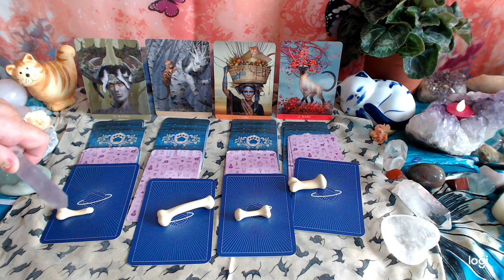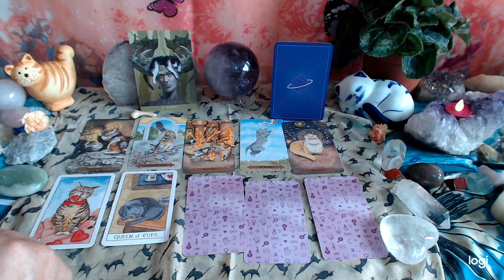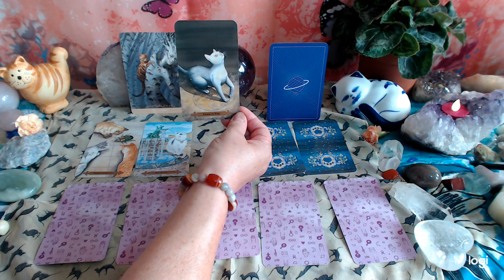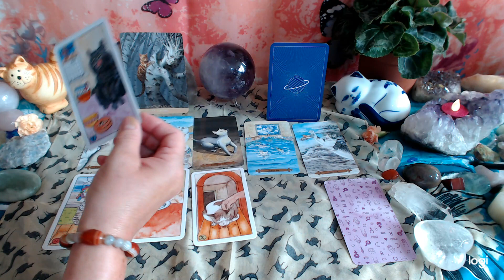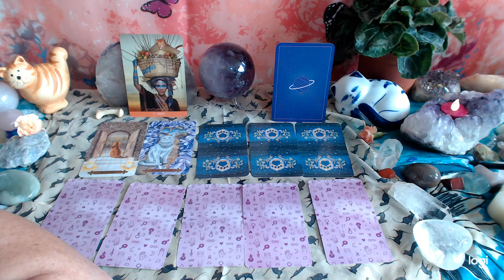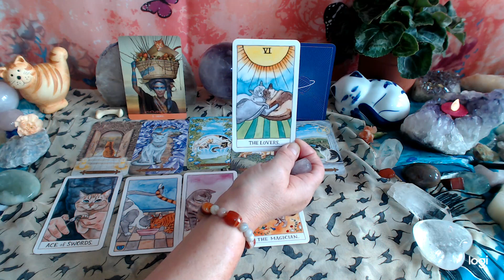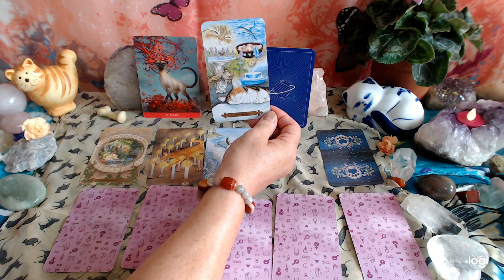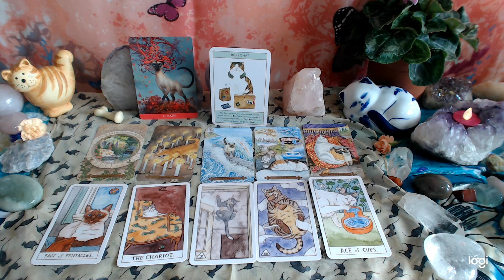PICK A PILE 😹 1, 2, 3, 4🐈What is your cat 😻like today 😽 and what are they trying to reveal to you?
CAT😻 TAROT.😽 PICK A PILE🐈 1, 2, 3, 4.😹 Be drawn to a particular trait today  and see what they cards have to reveal between you and your cat or cats, present and passed on.What can we learn from our cats? Find out in the pick a pile reading. Have fun and learn... TIMELESS

Having a look at aspects that can hold us back mentally, physically, emotionally and what about spiritually. What is our higher selves trying to let us know to move on with our lives? Here we can use tarot cards as visual points to understand ourselves a little bit better on a daily basis. Check out your astrological ascending sign for how we portray to the world  , also your moon sign , as I use a moon card to further look into the aspect of the day. In love and light and peace be with you always purejoytarot.
 I also do private personal readings, just email or comment that you want one. In  love and light . Empower you to be you. In love and light always.

TIMESTAMPS

PILE 1    01:25
PILE 2    12:55
PILE 3     27:53
PILE 4     42:26

please buy through afflilate programme, links below of great decks used in my videos.

Animal tarot, Radleigh Valintine

sacred eearth oracle guidance for challenging times

fantasy cards oracle magice in your paw

cat tarot

angel tarot